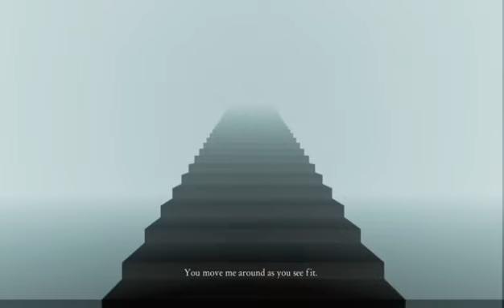Pneuma: Breath of Life Playthrough (part 2)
2nd part of full game playthrough! :)